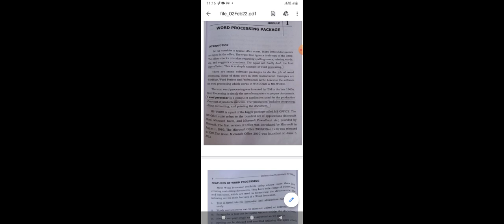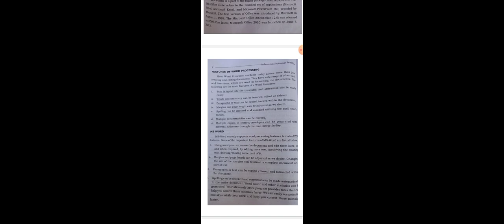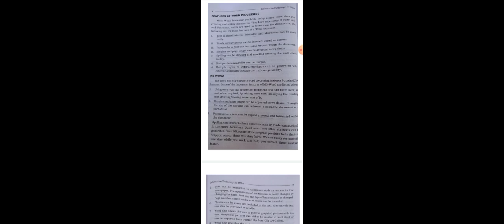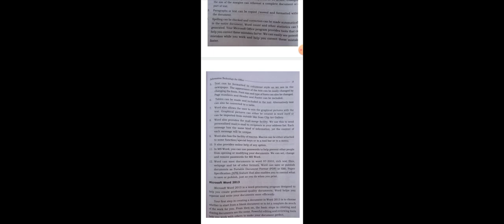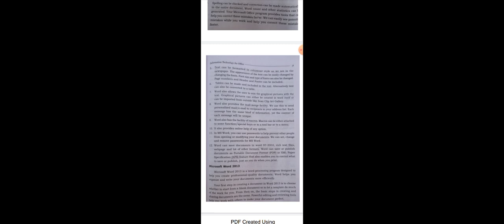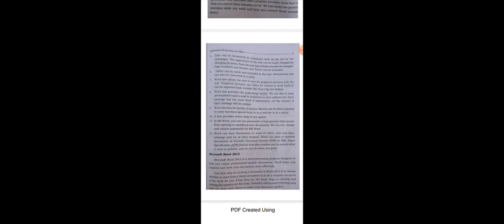Part 1 - Word Processing Software Introduction